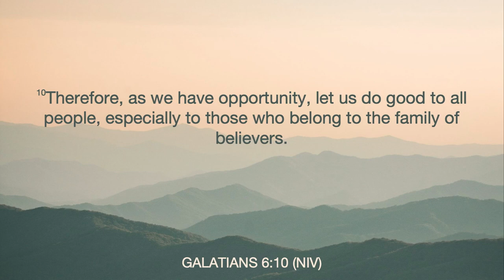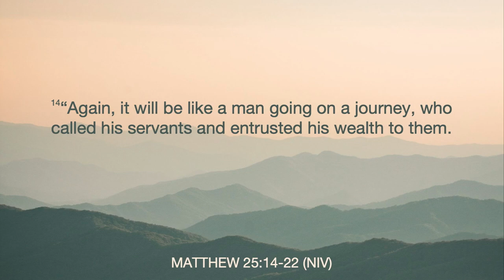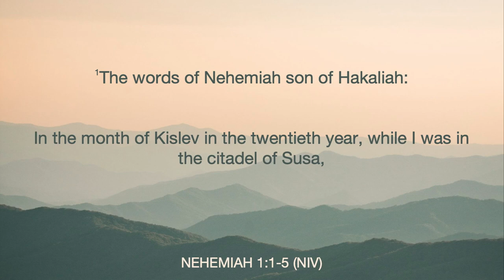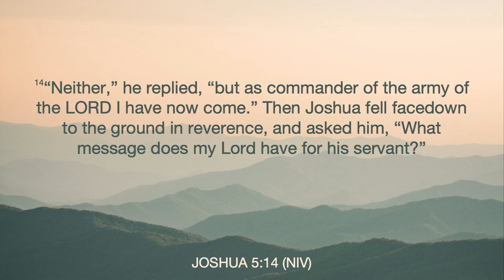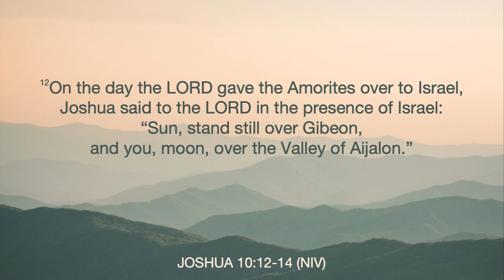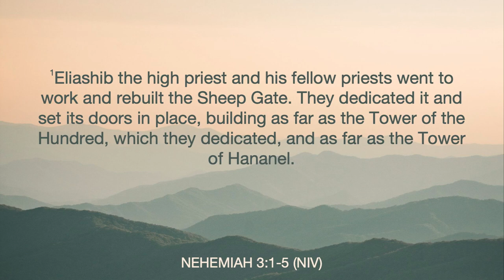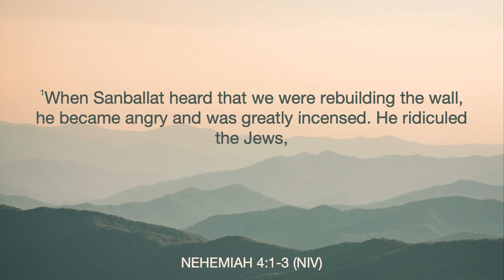How Are You Doing? | Pastor Nate Schlegel | Sunday, June 4, 2023